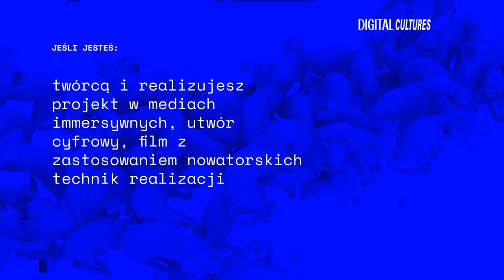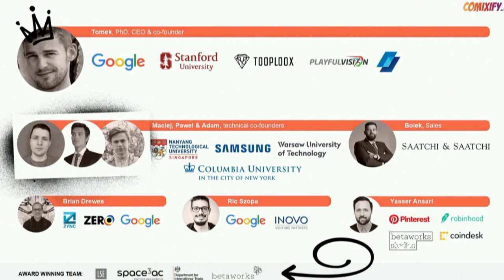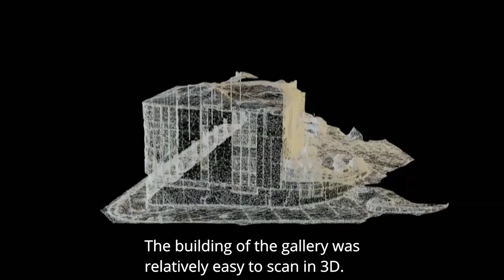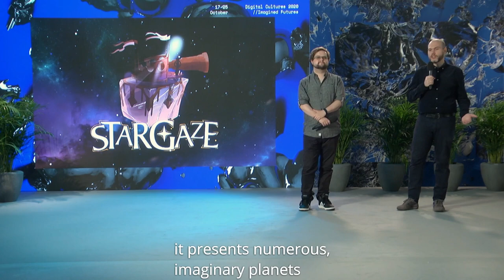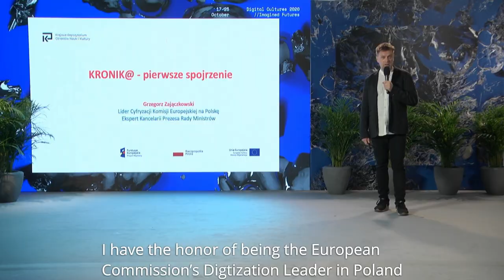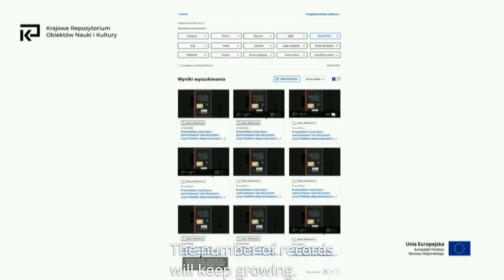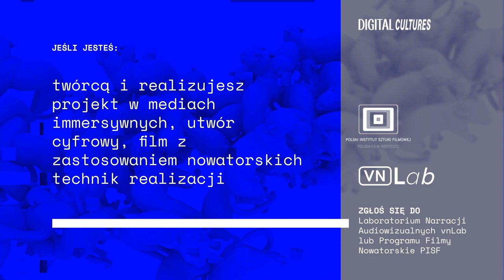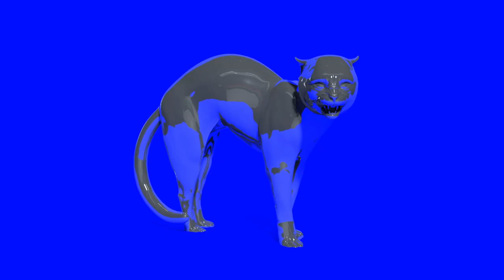Best of Poland: Digital Storytelling // Digital Cultures 2020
Best of Poland: Digital Storytelling
Bolesław Michalski, Memorymorph, Grzegorz Zajączkowski, Anna Szylar, Piotr Fedorczyk, Played With Fire